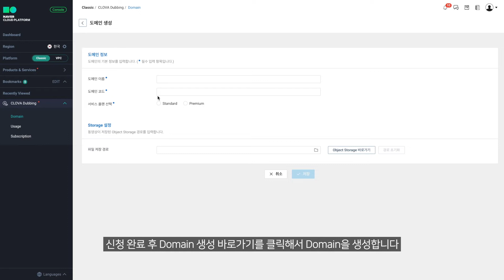[상품 소개] CLOVA Dubbing 사용하기 | 2. 도메인 생성하기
'콘텐츠에 자연스러운 AI 보이스를 더하는' CLOVA Dubbing을 소개합니다.